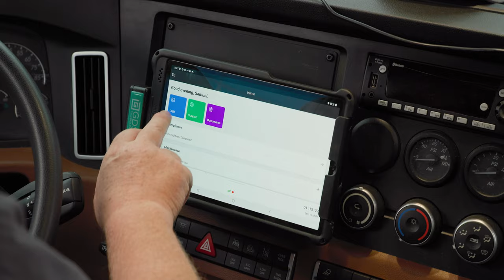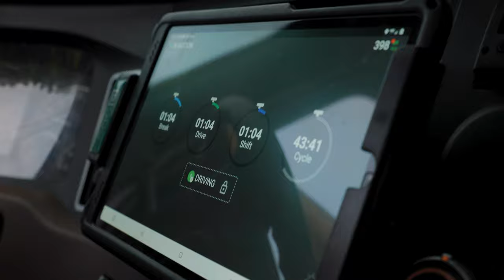Motive Customer Highlight: Klapec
Hear leaders from Klapec Trucking discuss its deployment of Motive's AI Dash Cams throughout its fleet of vehicles. With Motive, Klapec is improving driver performance through automated driver coaching and providing on-the-spot video evidence is leading to incident exonerations. Real-time insights on driver violations, simplified logbook management, and stremlined compliance reporting are helping improve its business operations and automate administrative tasks.